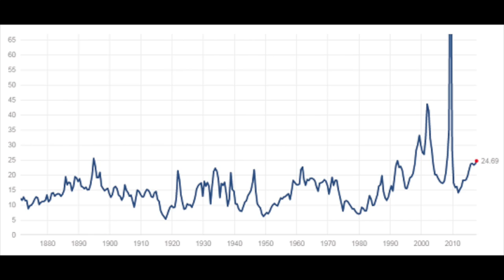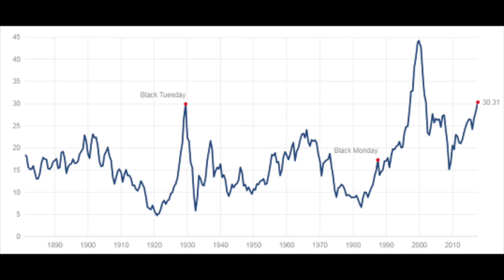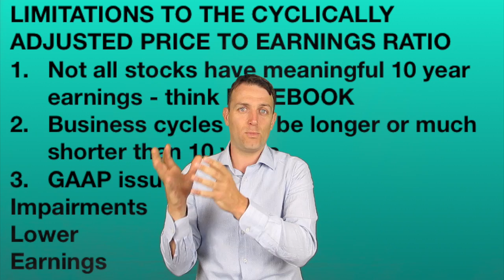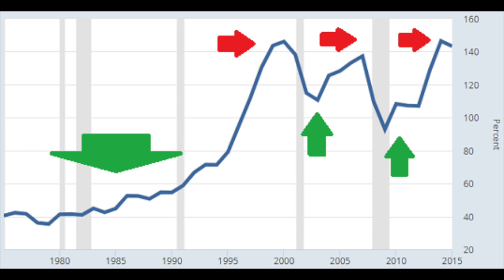Is The Stock Market Overvalued? - The Buffett Indicator, PE and CAPE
I am also a book author:
Modern Value Investing book:

In this video I discuss 3 market valuation indicators, the price to earnings ratio (PE), the cyclycally adjusted PE ratio (CAPE) and Buffett's favorite measure, market cap to GDP. All show that the stock market is overvalued so I also discuss what to do. I discuss the limitations of the PE and the CAPE ratio.